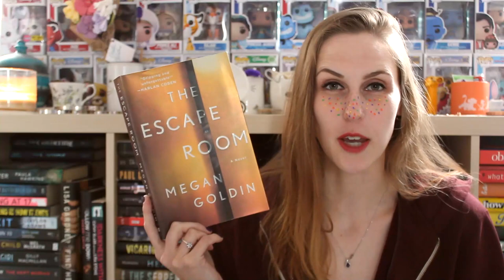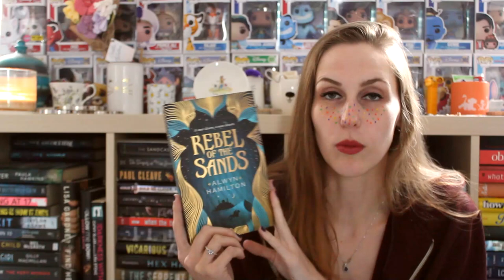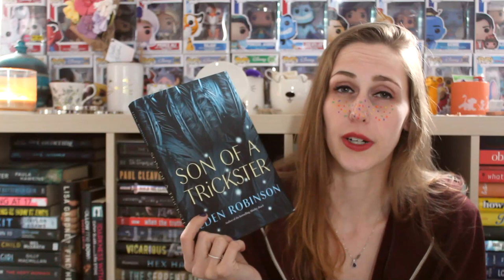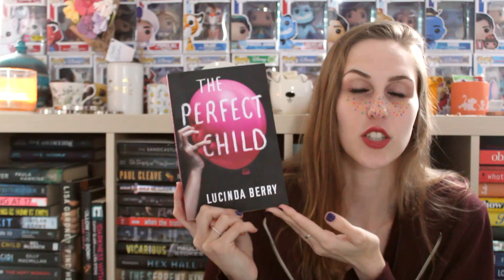MAY TBR | 2023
If you noticed there was no April 2023 TBR... no you didn't